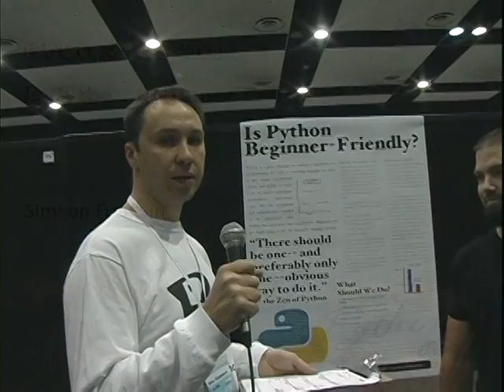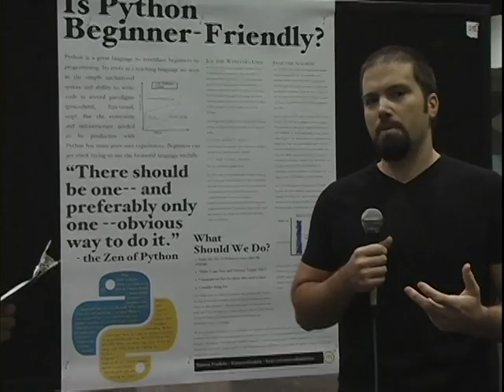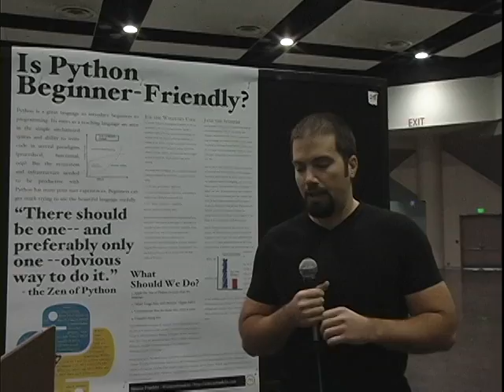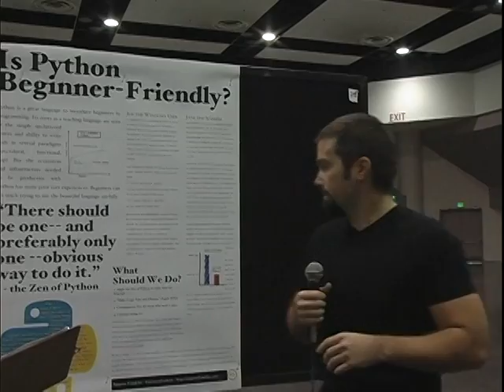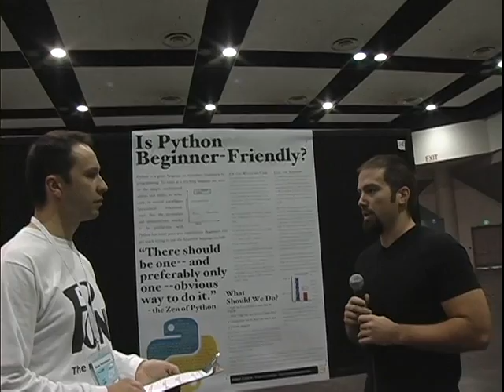Is Python Beginner Friendly?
Simeon Franklin
Python is increasingly used as a teaching language for new programmers and touted as an easy language to learn for experienced developers. Its self proclaimed virtues of beauty, explicitness, simplicity and readability certainly shoul